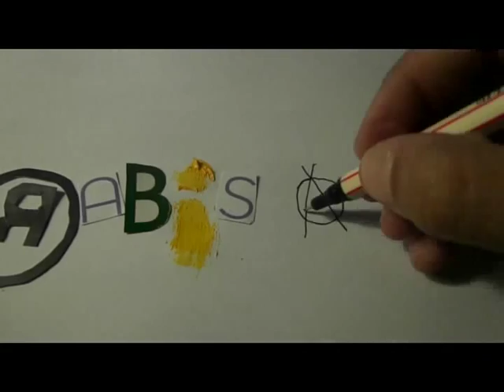X - Rabiscaria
Gargalhada soa.
Ecoa aos ouvidos de um patrão.
Amedrontado recua à seguinte contradição:
Era pra chorar e esta-se a rir.
Demitido ou se demitiu?
Depois da porta, a escada, o corrimão.
Desce correndo com o coração na mão.
É uma bomba relógio, é o tempo, já saiu do prédio.
Tirou os sapatos, arremessou-os para o ar fingindo ser confetes
Estragados pensou
Pois antes de vir ao chão
Um feixe de luz se enfeixou
Como areia do tempo e da vida pelo ar proliferou
Eram as marcas das estradas por onde caminhou
Os pedregulhos que os perfurou
Sangue endurecido
Pele renovada a cada dedão que dava
Ora na calçada, ora no asfalto
Era da infância e fantasia
Tudo aquilo foi para o alto.
(Eufemismo pro chulé passar batido)
Mas foi só a física encontrar a gravidade dos fatos que deixou cair tudo na cabeça daquele bicho, meio palhaço, bobo pra caralho.
Não tem graça.
É loucura pura da desgraça.
Sua maquiagem não é só máscara, formou-se na carcaça de uma Couraça da Guatemala no porta-mala de um impala...
Tá vendo como é sem graça?
Entra na mente da gente, disfarça, usa máscara, não vale nada.
Rimas desorientadas em suas falas
Diz serem rabiscos “emaculados” quando antes era escravo, sendo, mas vai Por ai lendo ou escrevendo no intento de não vir mais a ser.
Naquele momento, o silencio, a paz, loja de incenso, na vitrine contemplava A bestialidade como num espelho.
No encontro com si mesmo se deparou.
Bicho, que isso?
Riso!
Bicho, bicho, bicho
Sorrindo e o tilintar dos guizos...
Tilintavam como sinos
Aforismos dos infernos
Melodias de paraísos
Meros dias sorrindo...
A roupa rasgada, remendada e trapolada(!) social
Simbolo do robótico versos a abstenção do material.
Se olha de novo no espelho.
Bicho egocêntrico ! ! !
E esses olhos vermelhos?!
E ri, como que... como se...
Como pudesse ser normal.
O valor pra poucos ser igual.
Enquanto pra poucos
Povos tratados como porcos
Lavagem.
Cerebral.
Do natal à fase terminal.
A lágrima perpetuou-se então em sua expressão facial
Enquanto o gato faz miau, na panela o mingau...
Amarelinha no quintal, essas historinhas...
Na real? Na moral?
Na moralzinha mesmo?
Não tem moral.
Tchau!

Anderson Rodrigues

Rabiscaria - 2015